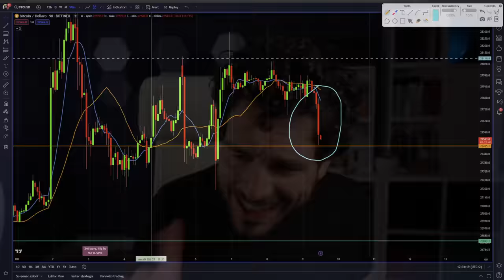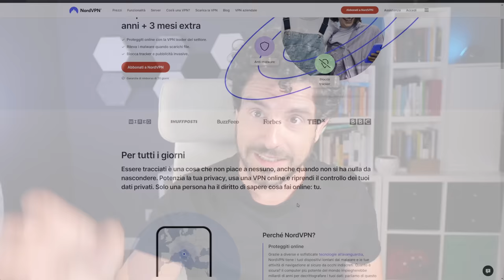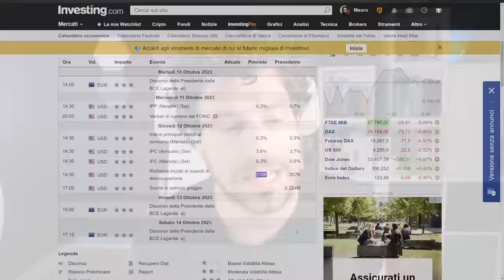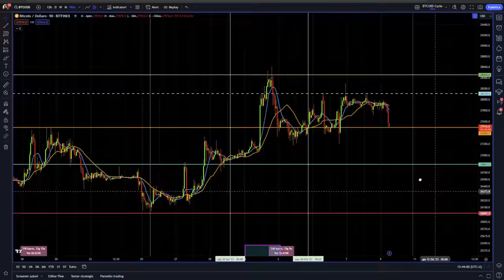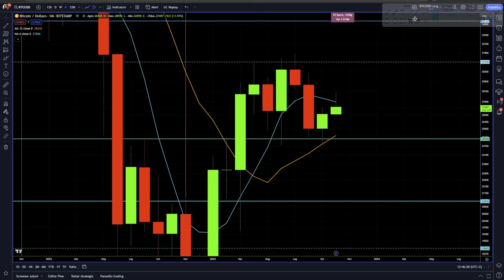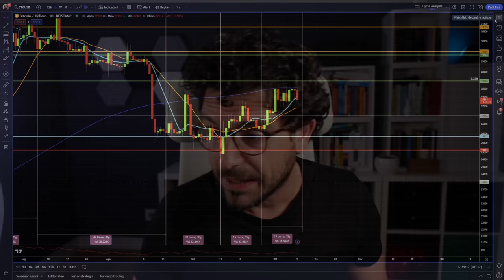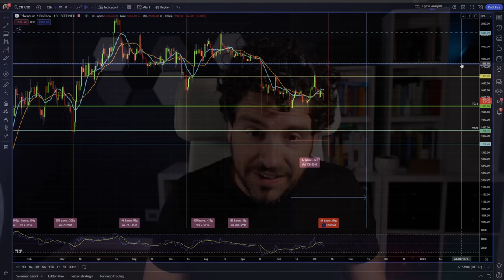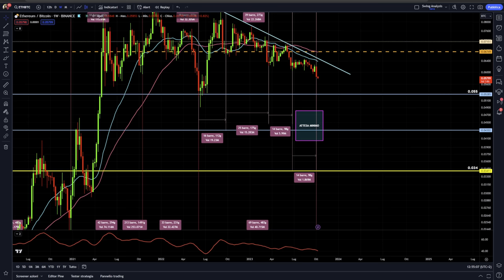BITCOIN E ETH DIPENDE TUTTO DA QUESTO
Bitcoin e eth le due analisi più importanti della settimana.
News previsioni ed analisi ciclica su bitcoin e mercato delle crypto.

00:00 Intro
02:40 Offerta Nord VPN
04:40 Attenti all'inflazione questa settimana
07:30 Commento ai dati macro della scorsa settimana
09:00 L'importanza del mese di ottobre per bitcoin
13:00 Bitcoin analisi ciclica news e previsioni
16:30 Eth analisi ciclica news e previsioni

NORD VPN
PROMO 4 MESI GRATIS sui piani biennali

LA MIA ATTREZZATURA VIDEO: